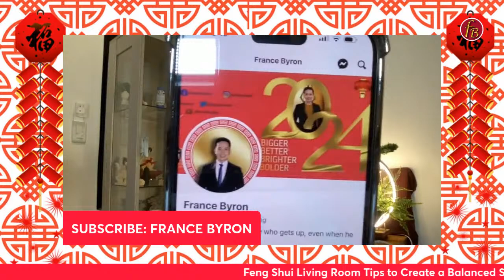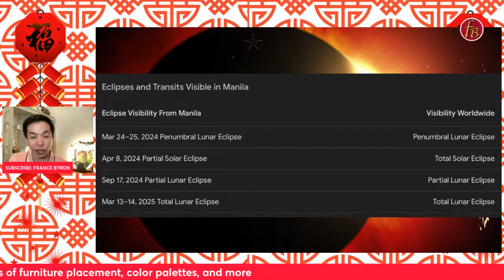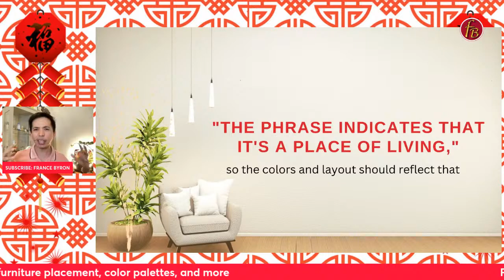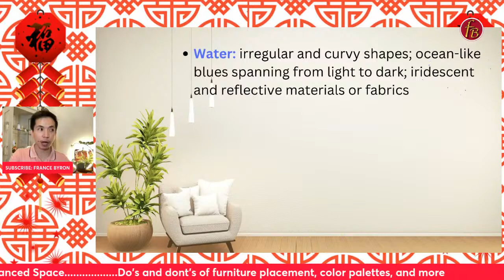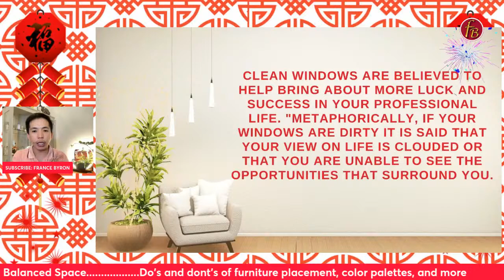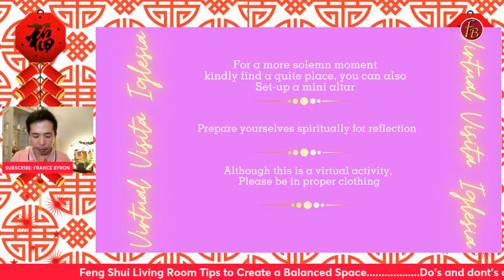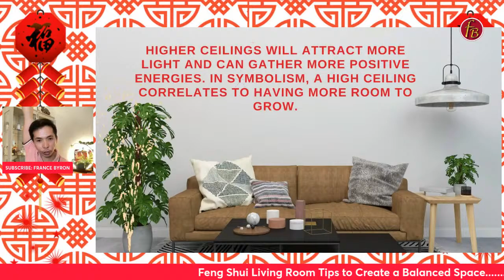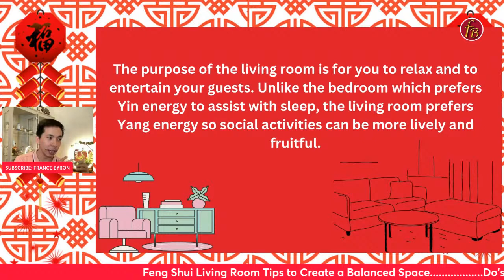FENG SHUI RULES PARA SA PERPEKTONG SALA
Your support means so much to me.